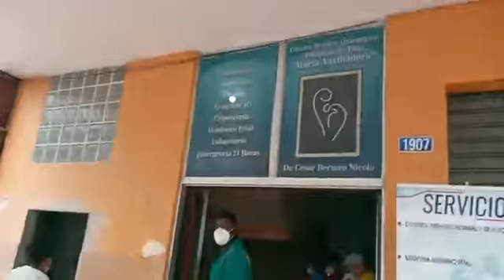UNA MUJER DIO A LUZ EN LA VÍA PÚBLICA EN BABAHOYO